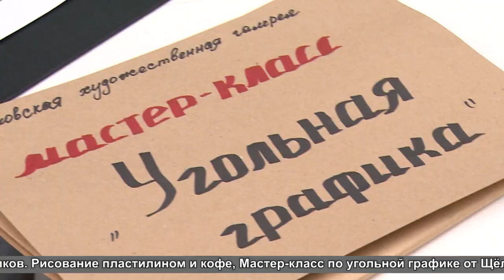ДЕНЬ ГОРОДА НА ГЛАВНЫХ ПЕШЕХОДНЫХ УЛИЦАХ ЩЁЛКОВО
Жители Щёлково отмечают день городского округа. Муниципалитет отмечает 95 лет со дня образования. На Парковой и Пушкина прохожих встречали различные интерактивные площадки и театральные выступления, а щёлковские байкеры устроили зрелищный пробег по улицам города. Как прошел праздник, расскажут наши корреспонденты.